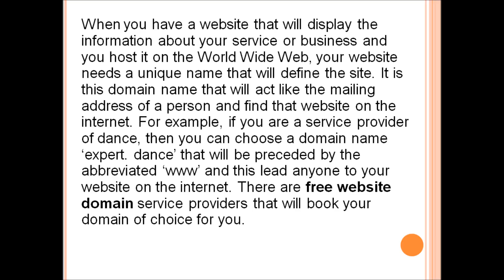Free Website Email For Endorsing Your Business